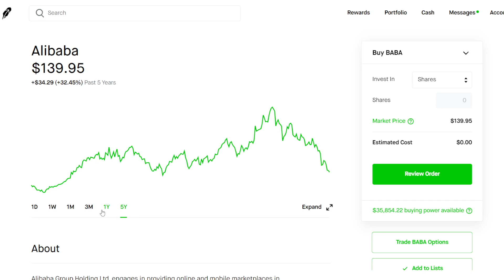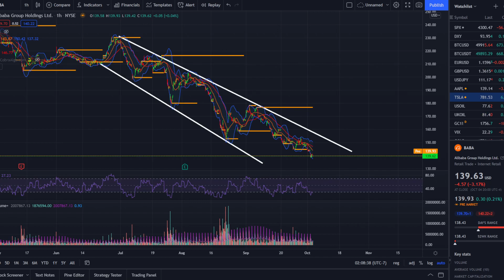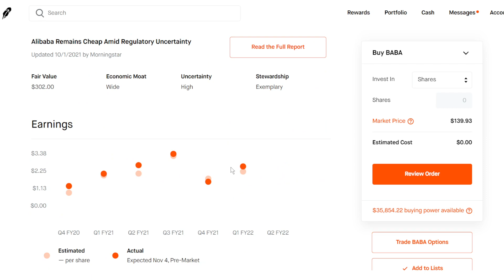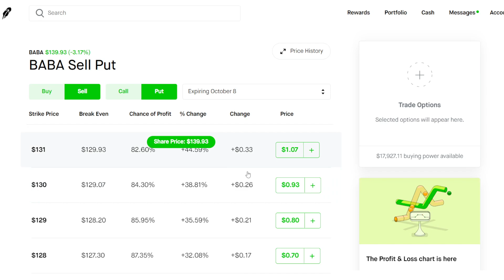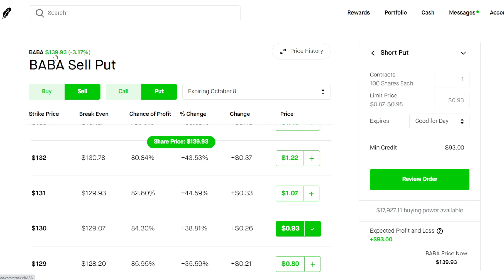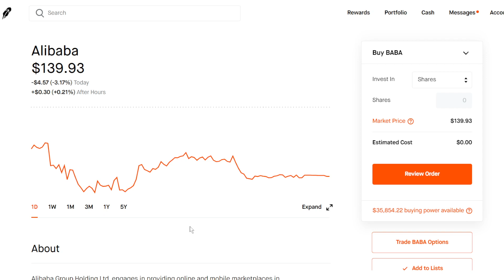Alibaba Stock - Should You Buy The Dip? Huge Opportunity!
In this video we will go over Alibaba stock, BABA, and go over whether you should buy the dip or not. We will also go over a strategy to get the stock at an even cheaper price and make money along the way.